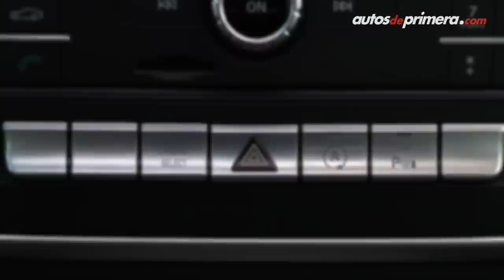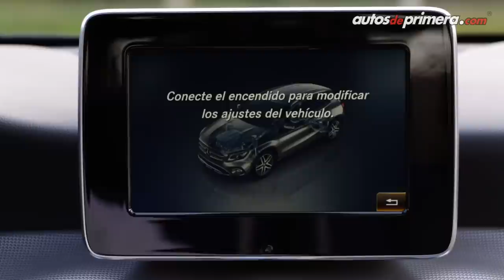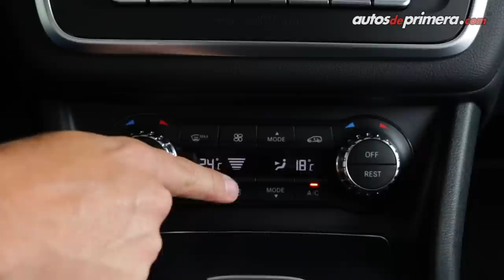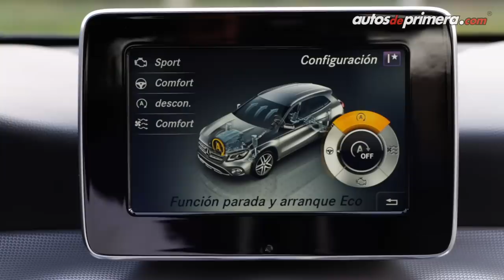Nueva Mercedes-Benz GLA 200 Urban Plus en Colombia - Aventura Total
Mercedes-Benz ya ofrece en Colombia la renovada SUV GLA 2018, encuentra en este video una completa descripción de la versión 200 Urban Plus.

Precios (Noviembre 2017):
• Mercedes-Benz GLA200 Urban Plus $136'900.000